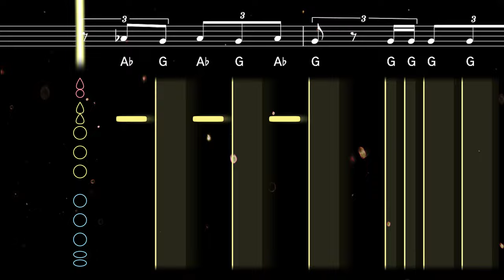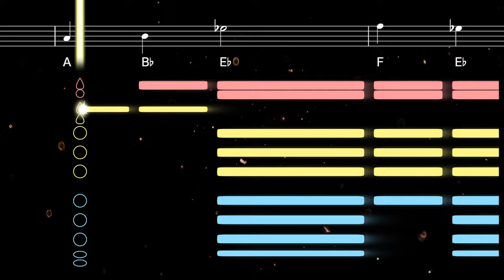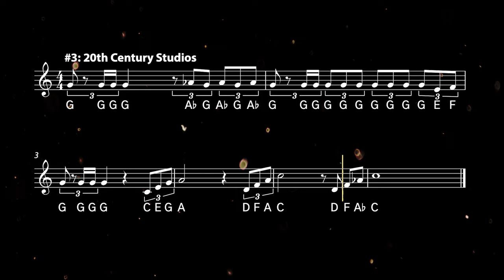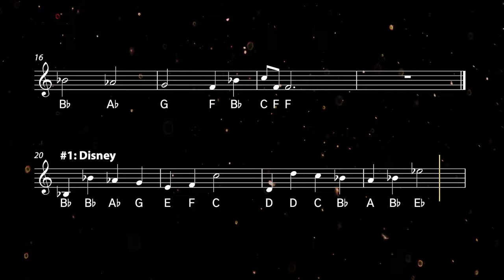Top 3 Movie Studio Themes | Clarified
Learn to play the three most iconic Movie Studio Themes with this easy clarinet tutorial. Play along with the backing track, sheet music, and fingerings for beginners

Play along with the top 3 most beloved movie studio themes, including the Universal Studios or Universal Pictures theme, the 20th Century Studios (previously 20th Century Fox) fanfare, and the iconic When You Wish Upon A Star.

0:00 Tutorial
1:47 Playalong